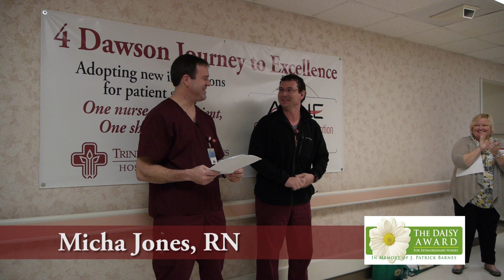Daisy Award - Micha Jones, RN - Mother Frances Hospital Tyler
Micha Jones, RN, the DAISY Award Winner for February 2013 at Trinity Mother Frances Hospitals and Clinics shares his story on why he pursued a career in nursing.